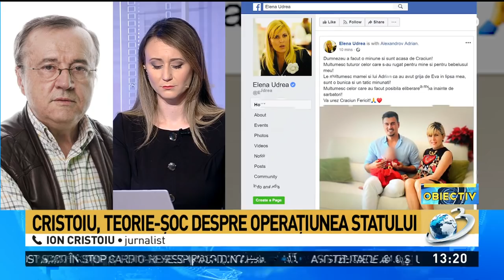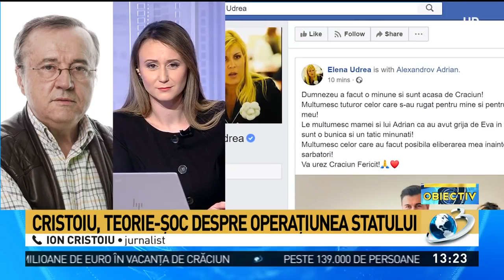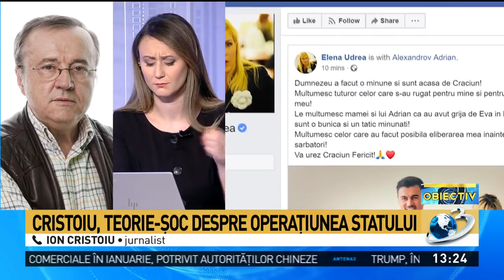Ion Cristoiu, ipoteză despre eliberarea Elenei Udrea: „Ceva e în neregulă. Cineva a dat ordin s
Ion Cristoiu, ipoteză despre eliberarea Elenei Udrea: „Ceva e în neregulă. Cineva a dat ordin statului român să fie eliberată”